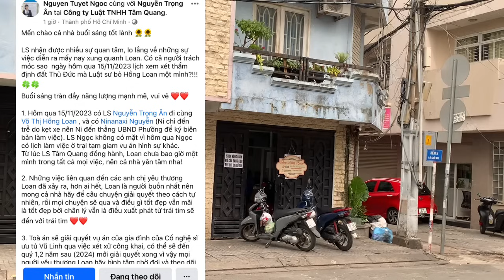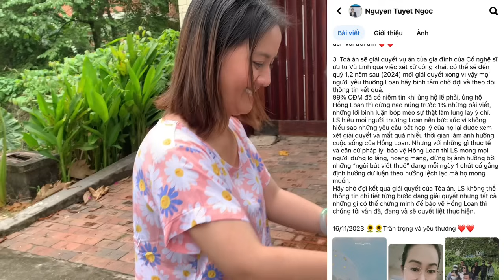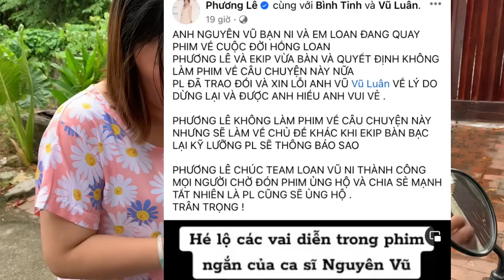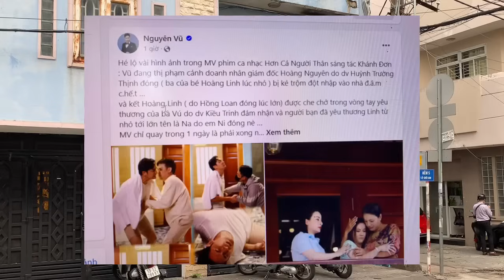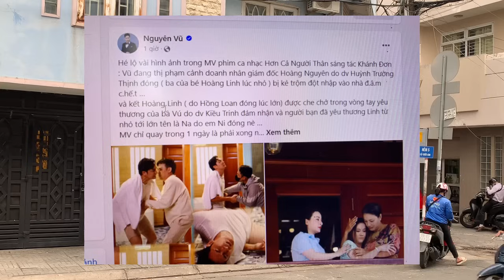Sáng 16/11: LS Hồng Loan tin Vui chốt ngày Xét Xử và kết quả Thẩm Định Đất Thủ Đức, Cô 6 Bực Tức